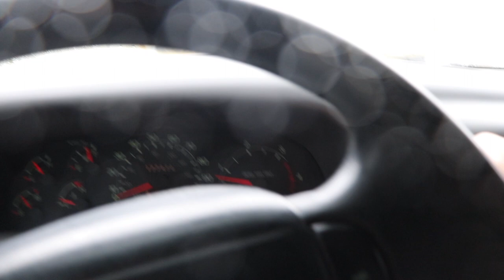Saying goodbye to My Wife's BIRTHDAY TRUCK...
2X ENTRIES END MARCH 13th AT MIDNIGHT!!!

Send stuff here:
U.S.A.
Compound Turbo Kit:
Mega Twin Intake:
4" MBRP Exhaust
2.5" Leveling Kit:
Mictuning 7.5" Light Bars
Valve Springs:
Valve springs Compressor:
HeadStuds:
Pushrods:
Rocker Pedestals:
120HP Injectors:
Boost Elbow:

Grill Insert
50 HP Injector upgrade
Gauges Pillar
Pusher Intake Systems
**2013 Super-Duty KingRanch build list!**
5" DPF Back Exhaust
Nitto 35X12.50 Tires